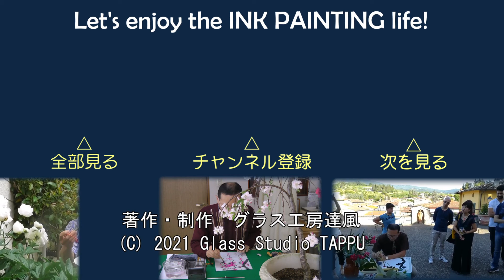【10分･水墨画教室】# 157「満月」の描き方｜絵手紙｜10min Ink Painting -- Full Moon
中秋の名月が満月に一致した2021年の9月。その翌日に雲の流れの中に美しい（ほぼ）満月が見えたので、咄嗟に動画で撮影しました。
五十の手習い ・水墨画入門講座！ 基礎的な練習は端折って、いきなり、初心者でも10～30分間で完成した絵を描ききる、レッスン＆実践動画です。小品なので絵手紙にも応用できます。
　第157回は満月です。黒雲とともに描きます。